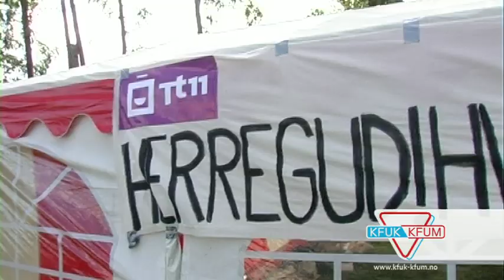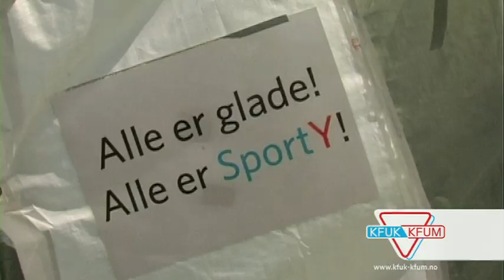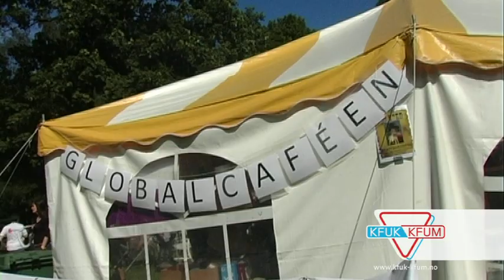TT11 fra Norges KFUK-KFUM - dag 2.mov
TT-torg i strålende solskinn på dag 2, TT:11. Vil du oppleve dette? Bli med på TT12 sommeren 2012.